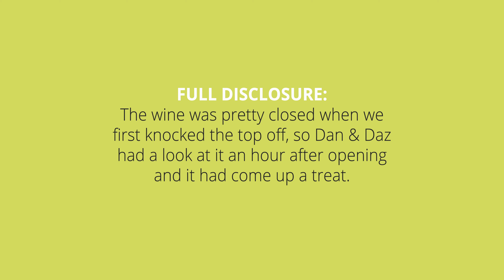Half Price Yarra Pinot From a 5 Red Star Legend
Soft, silken and complex, this is a delicious drink now Yarra Pinot from one of the regions finest producers. Strawberries, red fruits, cherries, minerality and fine tannins. Yum!